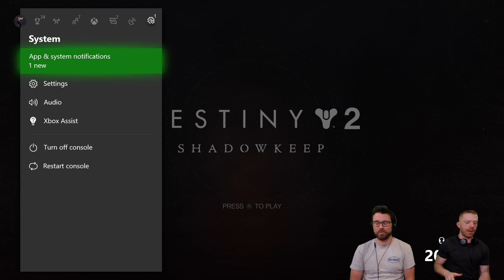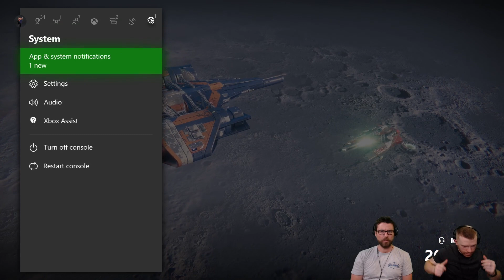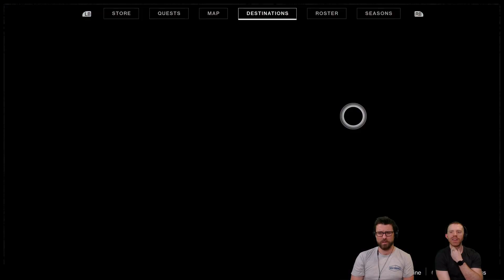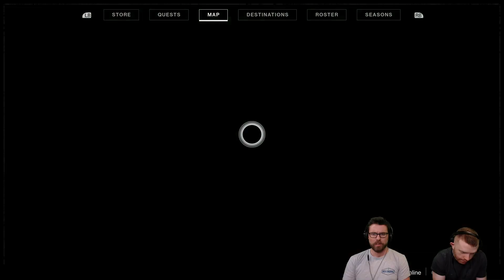DESTINY 2: SHADOWKEEP with Goose & GOG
Goose & Gog go back to the moon and kick some Hive behind!